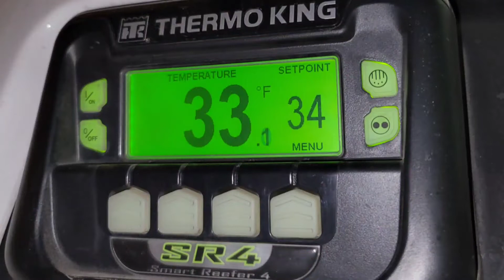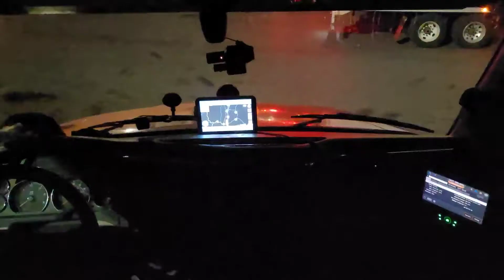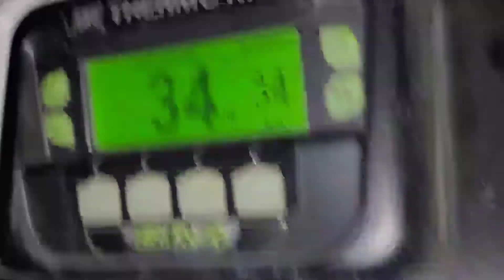PRE TRIP AND DOUBLE STACKING AT THE PETRO 🙊🙉🙈